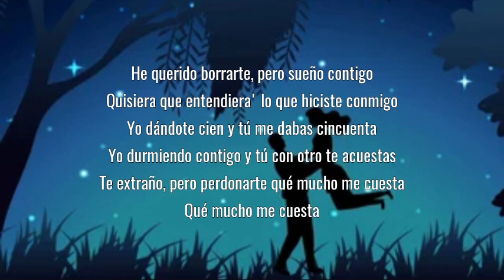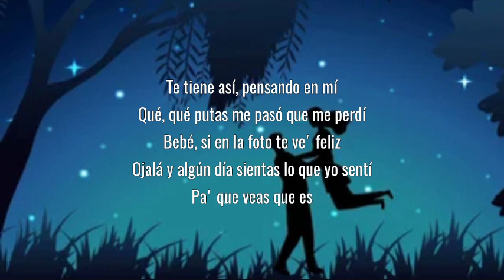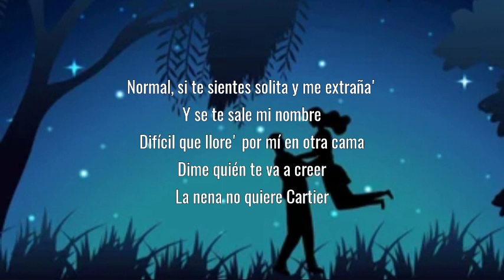Feid - Normal(Letra/ (Lyrics)